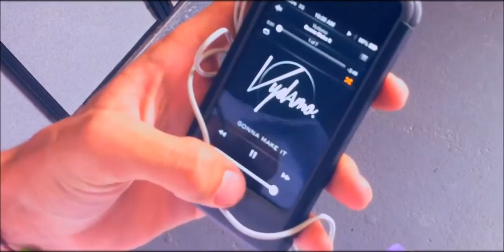Vault Fibreflex - Keelan Smith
Keelan Smith's riding the Vault Fibreflex 23" check it out on Skateboard Expresses website today.
Rider: Keelan Smith
Edit: Mitchell Hayward
Film: Mitchell Hayward, Gabe Long and Keelan Smith